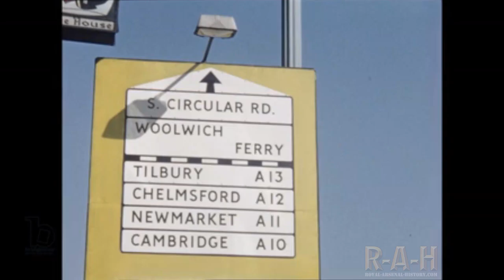1963 The Woolwich Ferry, Ferry Approach.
It is featured on Royal-Arsenal-history.com, a website that is primarily information-led, research-oriented, and not behind a paywall. The material is also shared on social media accounts, such as the Facebook with the intention of promoting discussion and interest in local history.